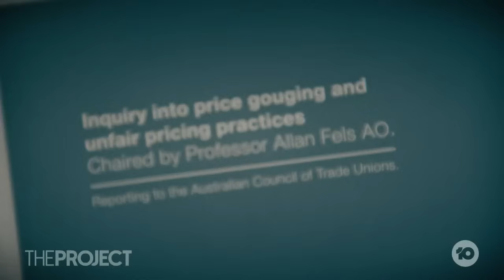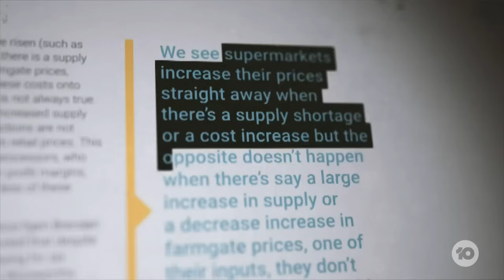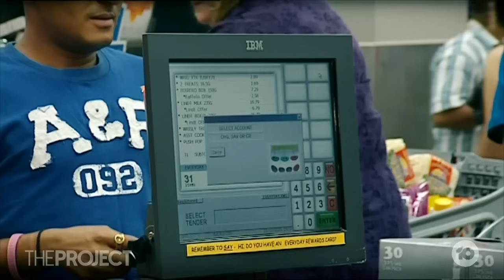The Sneaky Ways Companies Increase The Price Of Things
The inquiry into supermarket price gouging has revealed the sneaky ways companies raise the cost of things, and it happens in multiple sectors, from banking to childcare and even pharmaceuticals.